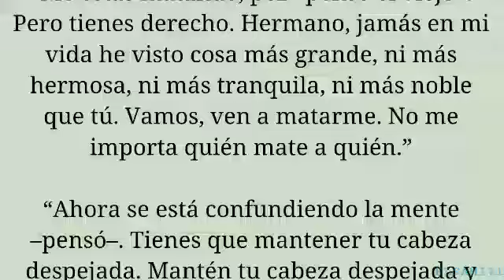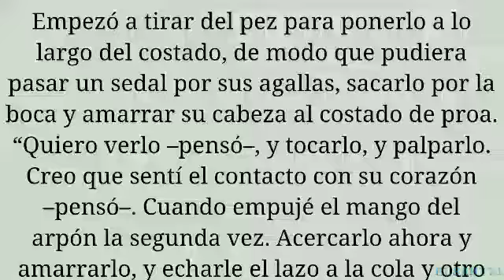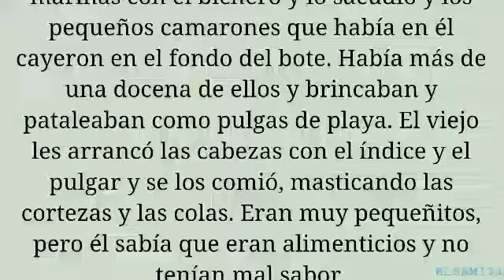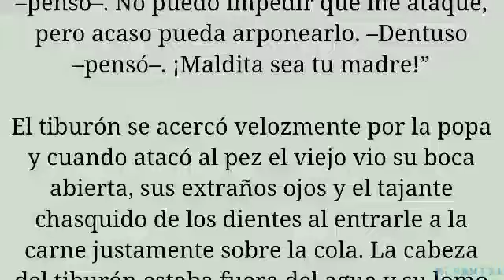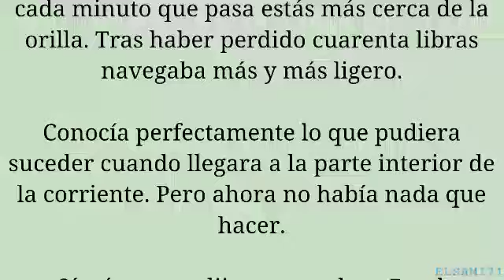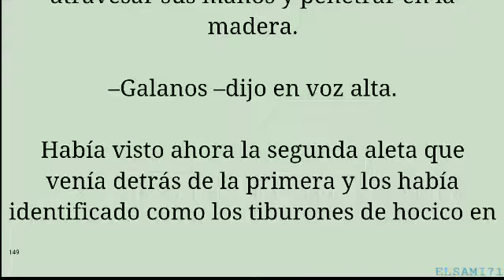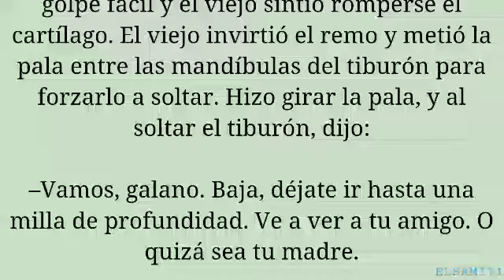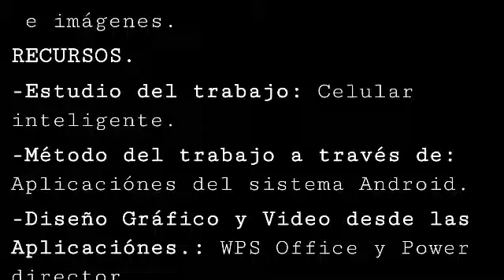El viejo y el mar. (parte 5)